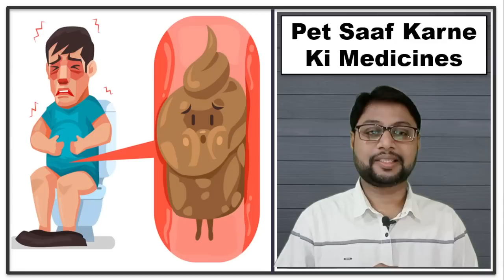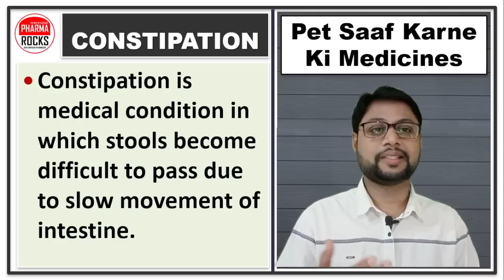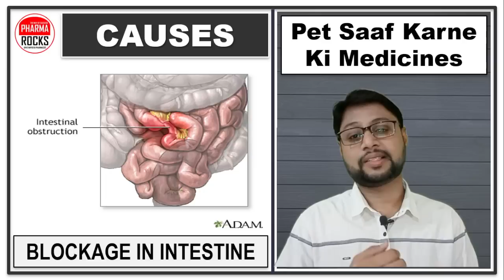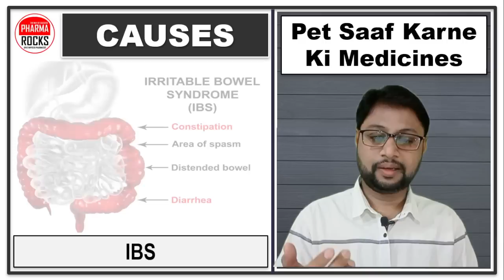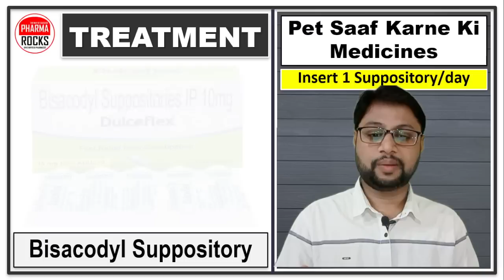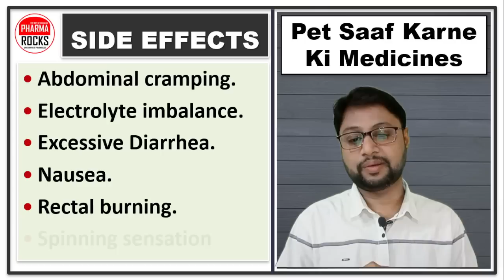Pet Saaf Karne Ki Medicines, पेट साफ करने की सभी दवाइयां, All medicine for Disturbance of Stomach,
ASSISTANT PROFESSOR
FOUNDER PHARMAROCKS
PHD SCOLAR (GTU AHMEDABAD)

📚 STUDY MATERIAL
👨🏼‍🏫 VIDEO LECTURE
📊 TEST SERIES

Pet Saaf Karne Ki Medicines,
पेट साफ करने की सभी दवाइयां,
All medicine for Disturbance of Stomach,
पेट साफ करने की दवाइयाँ,